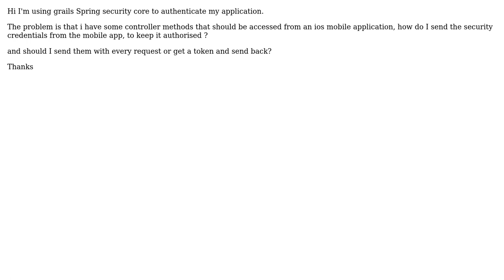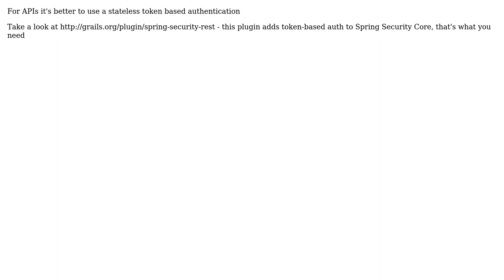Grails spring security core allow authentication from url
With thanks & praise to God, and with thanks to the many people who have made this project possible! | Content (except music & images) licensed under CC BY-SA | Music | Images & others | With thanks to user Igor Artamonov user Dany Y and the Stack Exchange Network Trademarks are property of their respective owners. You are responsible for your own actions.